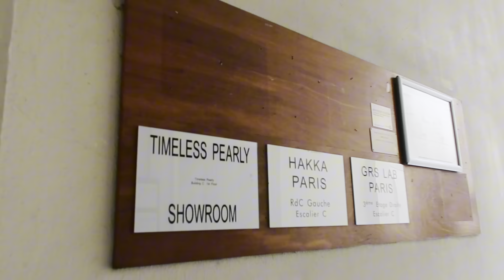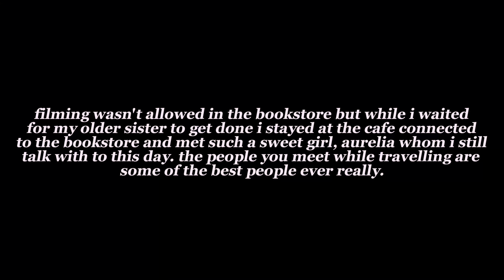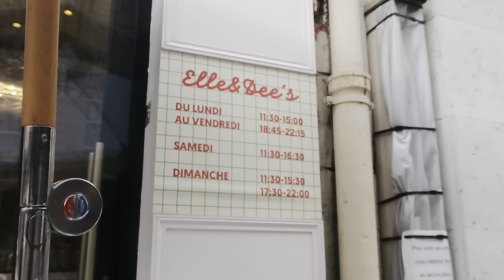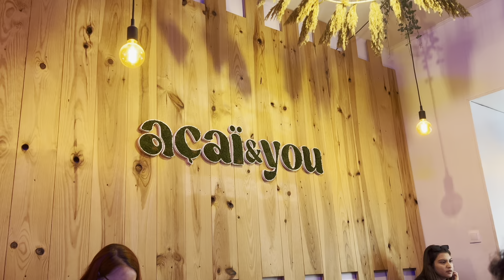PARIS VLOG 🇫🇷 فلوق باريس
i'm in paris! ooh la la!

اهلاااا ب احلى متابعين اليوم بأخذكم معي باريس 🇫🇷🤍

SOCIALS!

FAQ'S!
💓 where are you from?
saudi arabia 7bb 🇸🇦
arabic + english (learning italian)
💓 filming equipment?
my iphone (iphone 14)
💓 editing software?
Imovie

💓 انتي من فين؟
المملكة العربية السعودية وافتخرررر
💓 فين تعيشي؟
جدة
💓 ايش اللغات إلي تتكلميها؟
عربي و انجليزي (و بتعلم إيطالي)
💓 ايش تستخدي للتصوير؟
iphone 14 + canon g7x

thank you 4 watchingggg, hope you enjoyed!!!

XOXO,
غرام